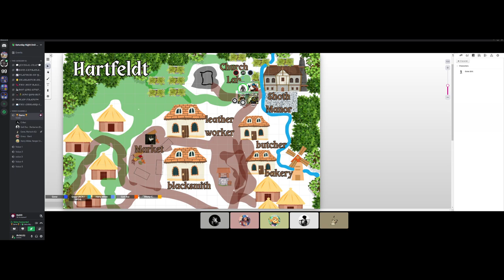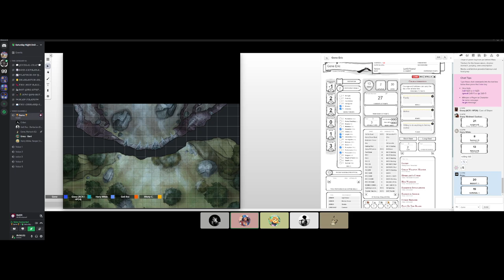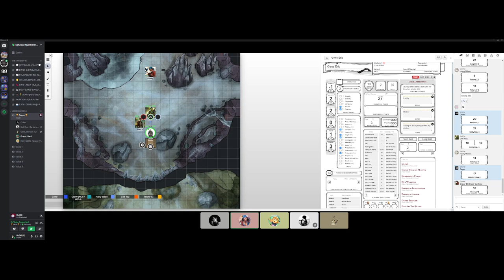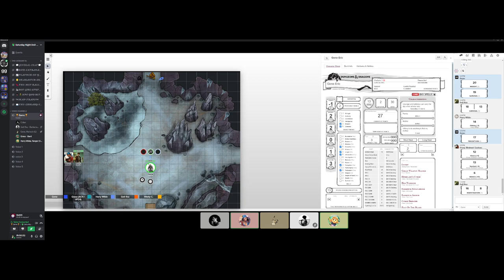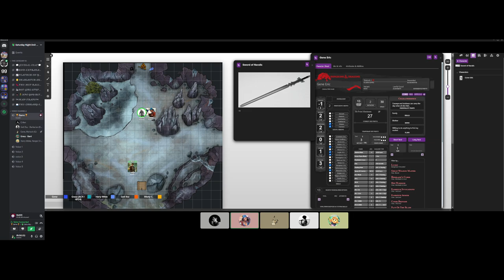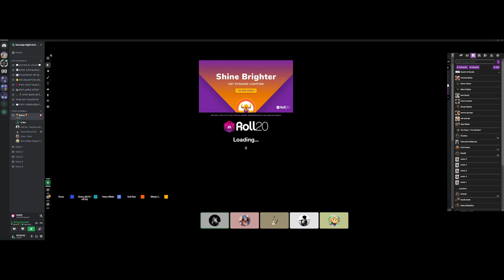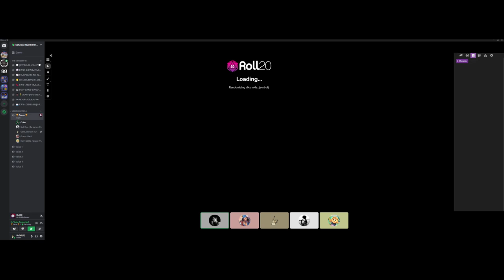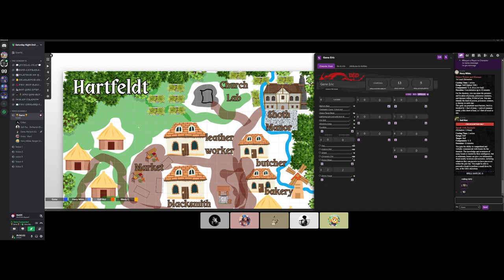Criket's DnD | "Lets T-bag the Priest" | #6